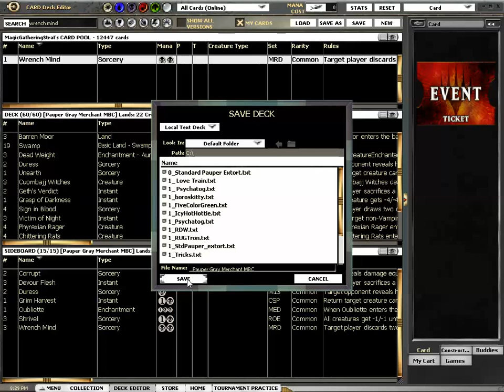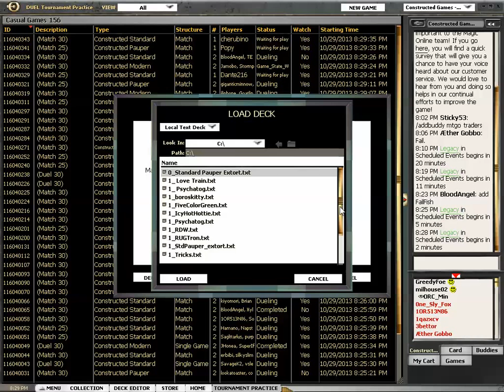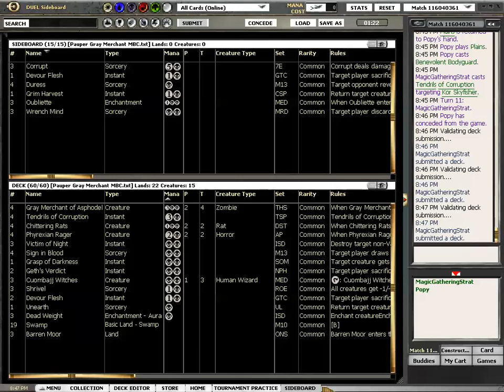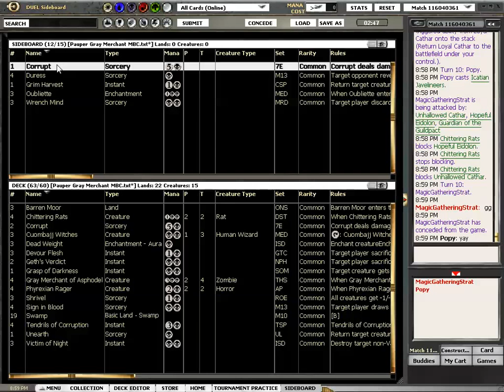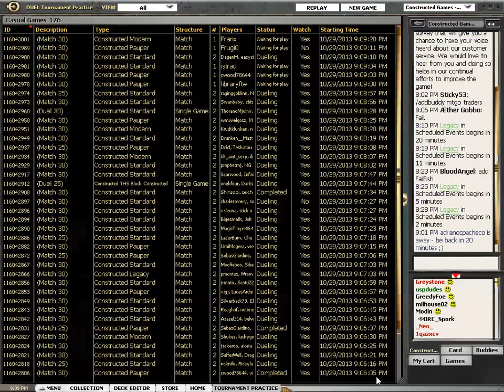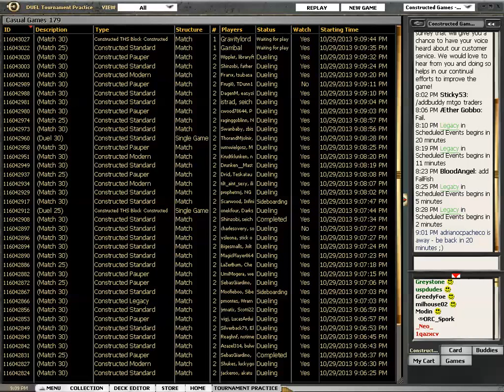Pauper Gray Merchant MBC vs White Weenie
Dan plays Sasavegeta's 4-0 Gray Merchant list from this Daily Event

His opponent is Popy, who is new to Magic Online. Shoutout to you, sir! He is playing White Weenie.

Watch Black Devotion crush every format!  (Hey! Where is my Modern black devotion deck?)

Here are some more relevant Pauper videos and articles

What does the führer think about Pauper cards getting banned? Adolf Hitler reacts to the banning of Temporal Fissure in Pauper

Want more videos in more formats? Support our efforts by becoming a patron today